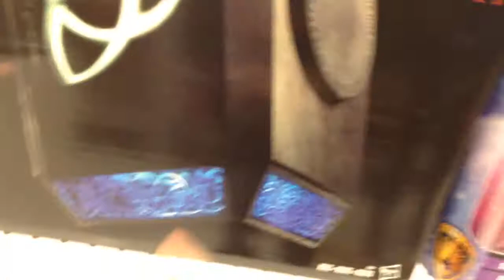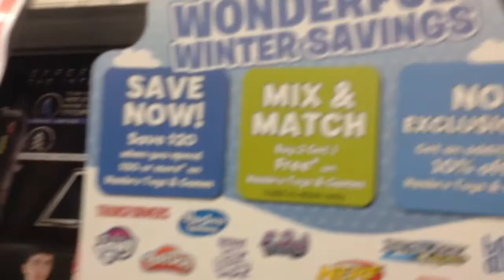Hunting for the marvel legends deadpool wave